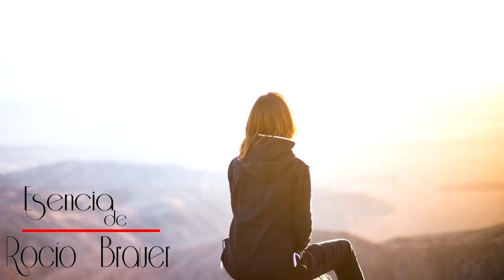ROCÍO BRAUER- LA HISTORIA DEL GRAN PIANISTA PADEREWSKI